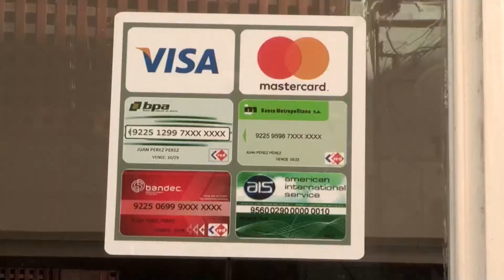BM: Latinoamérica crecerá un 3,7 % en 2021 con riesgos por alto endeudamiento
América Latina crecerá un 3,7 % en 2021, después de la caída del 6,9 % en 2020 por la pandemia de la covid, aunque enfrenta importantes riesgos derivados del enorme endeudamiento y una posible reavivación de tensiones sociales por el alza en la pobreza, vaticinó este martes el Banco Mundial (BM).